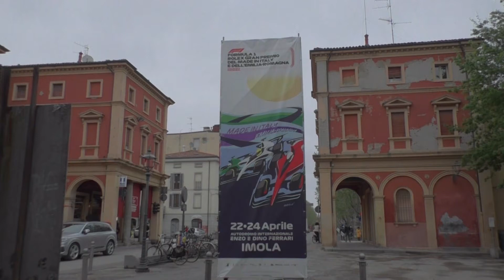IMOLA: Quasi 40 mila persone hanno affollato le tribune e i prati dell’Autodromo venerdì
Non è bastato il freddo, tanto, e la pioggia, pungente e praticamente incessante, a limitare l’affluenza di pubblico alla prima giornata di prove del Gran premio del Made in Italy all’autodromo Enzo e Dino Ferrari di Imola.
Sono state circa 40 mila le persone che venerdì hanno assistito alle prove di qualifica per la gara del sabato, vera novità di quest’anno per il circuito del Santerno, la Sprint race. Stando a quanto prevedono gli organizzatori i tagliandi, alla fine della tre giorni imolese, potrebbero arrivare a quota 150 mila venduti
Intanto confermate anche le frecce tricolori che domenica, poco prima della partenza del Gp sorvoleranno i cinque chilometri d’asfalto per uno spettacolo unico ed emozionante.
Intanto in città si infittiscono le iniziative collaterali con musica, cibo, vino e momenti di divertimento post competizioni del motor sport.